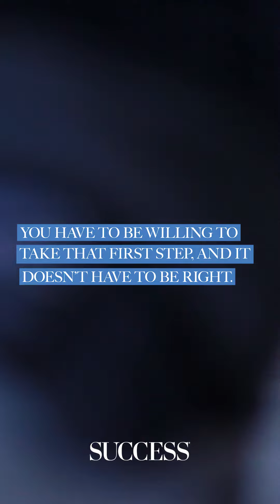Why Action & Resilience are Your Keys to Success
Do you always ask yourself, "What is one action that you will take to accomplish your vision? How do you make your dream your reality? It starts with action. By working on a goal, or an ideal and putting your touches to it, and being able to overcome the struggles along the way, you can assure success is the only outcome of your journey.